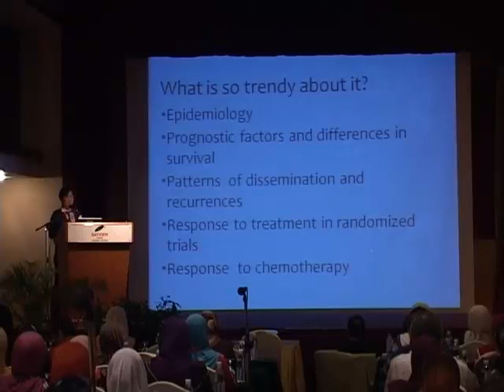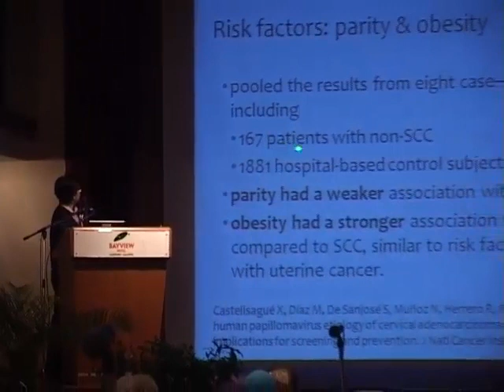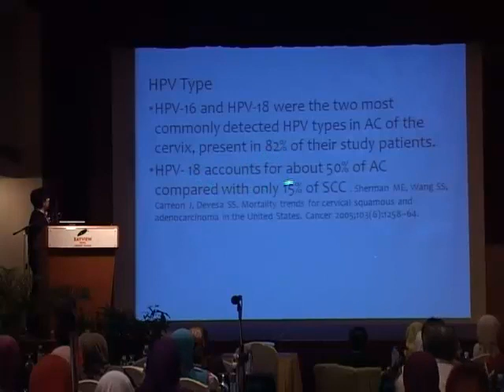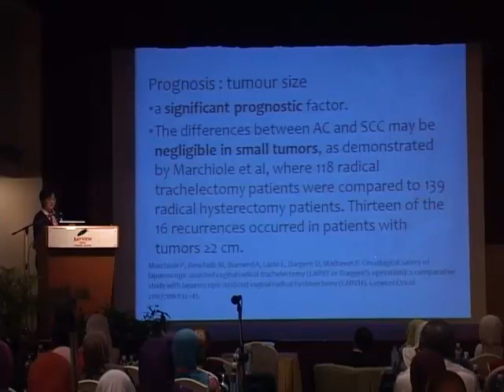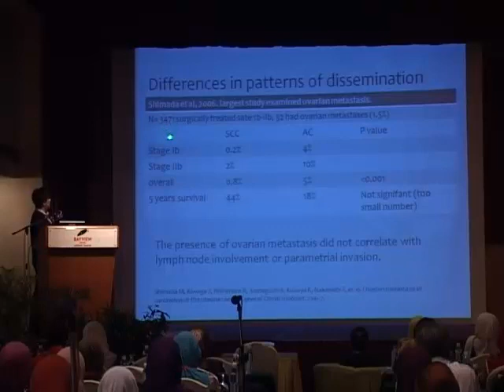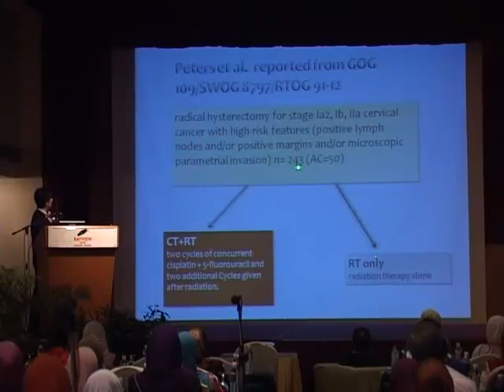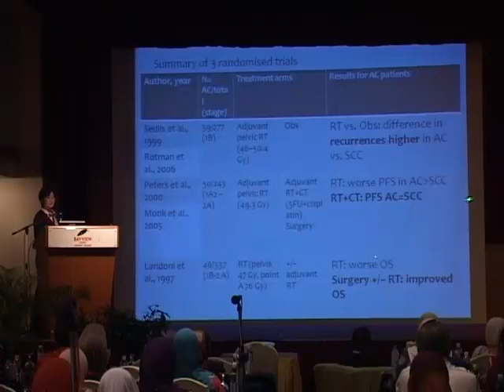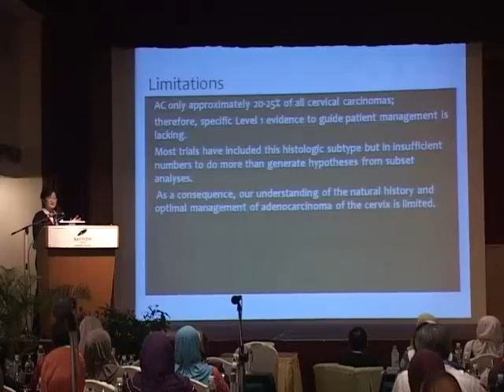Adenocarcinoma of Cervix: An Emerging Phenomena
The First National Cervical Cancer Symposium (NCCS) was held on 6th July-9th July 2011 in Bayview Hotel Langkawi. This symposium was the first of its kind being held in Malaysia. NCCS was jointly organized by Malaysian Gynaecological Cancer Society (MGCS), Gynae Oncology Unit, Hospital Sultanah Bahiyah, Hospital Langkawi and International Gynaecological Cancer Society (IGCS). This lecture was presented by Dr.Mary Jenifer Makanjang, Consultant Gynae Oncologist, Hospital Likas, Sabah.